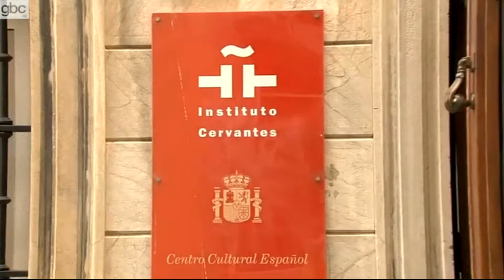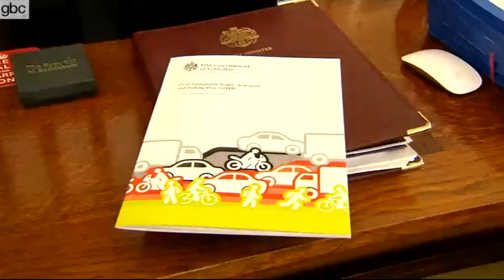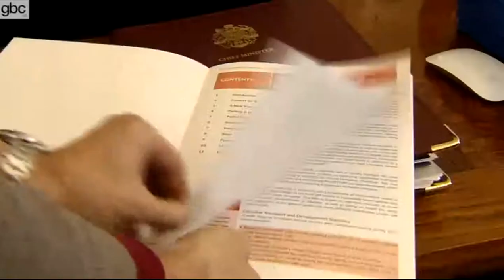GBC News Review 210215 - Part 1 of 2